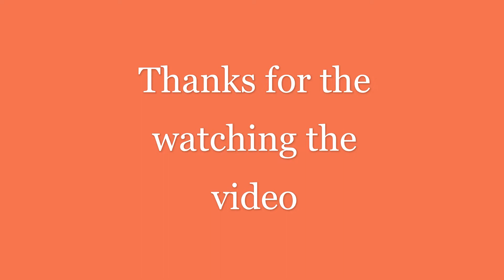Hair colour with hi speedy black gold || Hi speedy hair colour powder.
Hello friends, in this video I am going to show you how to beautiful head colour with hi speedy black gold powder. I will share all my experiences with you.